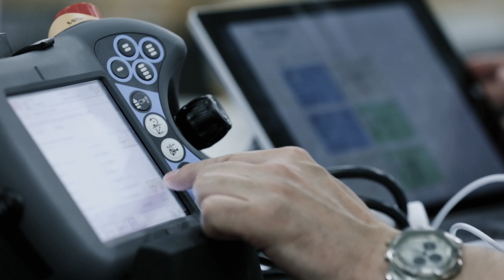ABB Robotics Value Provider Conference & Customer Days, Atlanta 2016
Americas Value Provider Conference & Customer Days was held in Atlanta June 8-9, 2016. Each year ABB Robotics celebrates the contributions and successes of our Value Providers and Customers at our Value Provider Conferences and Customer Days. The event is designed to bring together the key players in our business to share knowledge, experience and insights regarding current and emerging technologies, best practices and industry trends across a wide range of robotic applications.

We also take the opportunity at these events to hand out awards to partners whose contributions have resulted in unique and innovative robotic automation solutions  and have made an especially positive impact on ABB Robotics' ability to reach more end-customers.